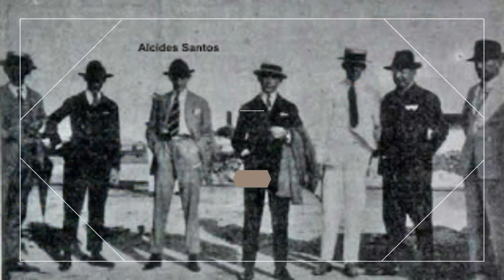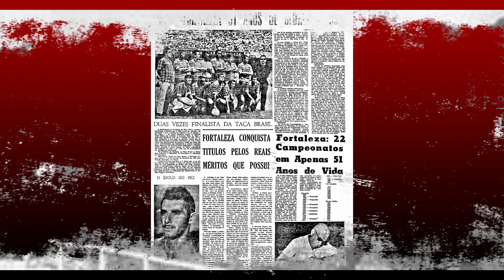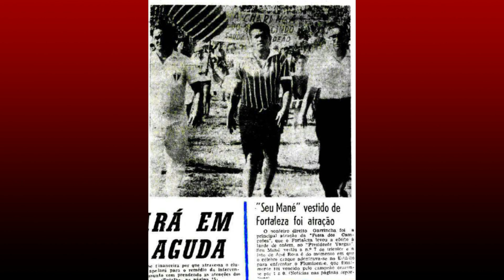A VERDADEIRA HISTÓRIA DO FORTALEZA ESPORTE CLUBE.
Solta o Leão. A sua arquibancada virtual.